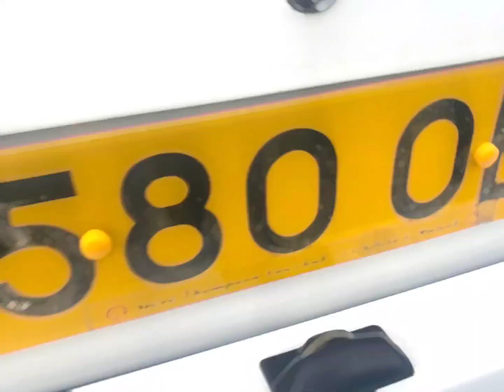"Opel Manta i200 Revival Series Kick-off - Part 1 | The Journey Begins!"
"Part 1: The Opel Manta i200 Revival Series commences, unveiling the first steps of this epic project."